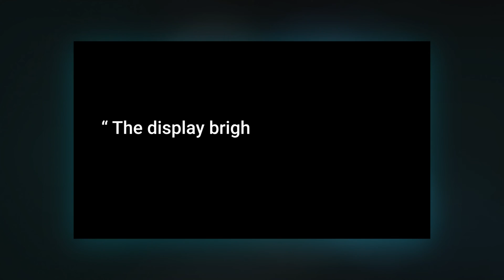Ari – Beta Release – Control Your Device 10x Faster with Just Your Voice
In the field, there’s no time to scroll through menus. That’s why we built Ari.
The AI that gets things done. From translating critical phrases to adjusting settings, making calls, or recording video — just say it.

Ari understands what you mean and responds up to 10x faster than touch or voice commands alone.

✅ Faster deployment
✅ Smarter training
✅ Full focus

Be among the first to experience the future of hands-free work.